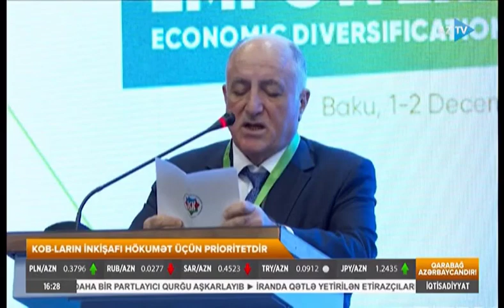INSME-nin 18-ci İllik Toplantısı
Bakıda Kiçik və Orta Müəssisələr üçün Beynəlxalq Şəbəkənin (INSME) 18-ci İllik Toplantısı keçirilib. INSME və bu təşkilata üzv olan Kiçik və Orta Biznesin İnkişafı Agentliyinin (KOBİA) birgə təşkilatçılığı ilə keçirilmiş tədbir “KOB-ların gücləndirilməsi: İqtisadi diversifikasiya və yaşıl inkişaf” mövzusuna həsr olunub.